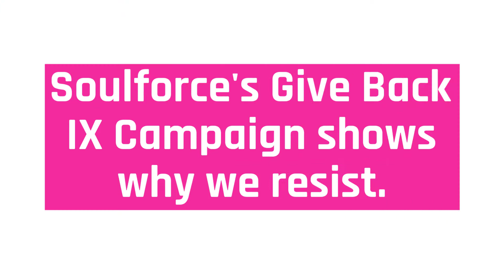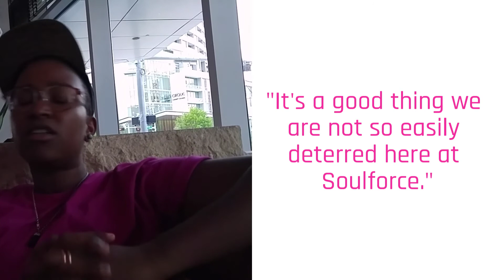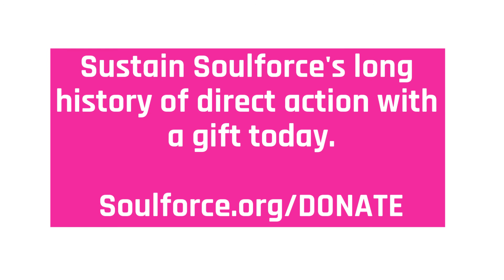Why We Resist: Give Back IX Shows How Direct Action Works, Spring 2017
We're all seeking transformation: of ourselves, of our relationships to fear and power, of our world. Soulforce has many avenues to transformation, and direct action within our framework of relentless, nonviolent resistance is one important method we have for you.

Give Back IX is about sports, trans justice, "bathroom bills," educational access, and how money calls institutions to choose power over people.

It is about power asking the most marginalized among us to be sacrificed on the altar of "religious liberty."

And at its heart, its about all of us who have been pushed to the side by abuses of religious and Power using activism to reclaim our own power, spirit, and bodies.

Make a donation to sustain the long history of direct action at Soulforce today